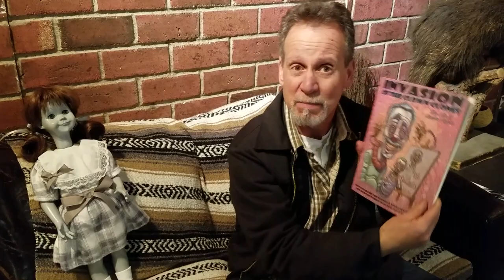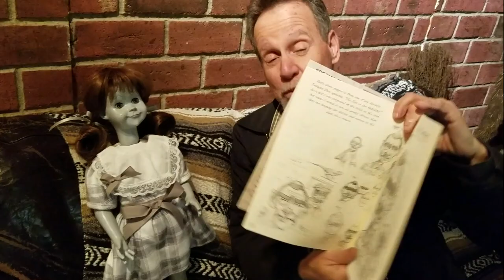THE TWILIGHT ZONE CUSTOM TALKY TINA DOLL MADE FOR ANTHONY DUKE CLAUS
Shout out and painted by world famous artist - Charlie Chiodo of cult classic "Killer Klowns From Outer Space" fame.